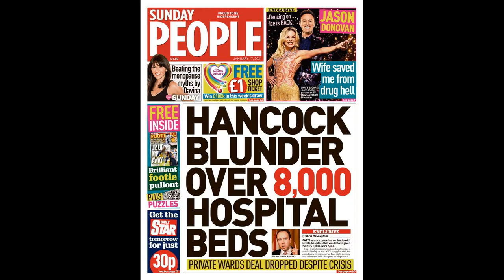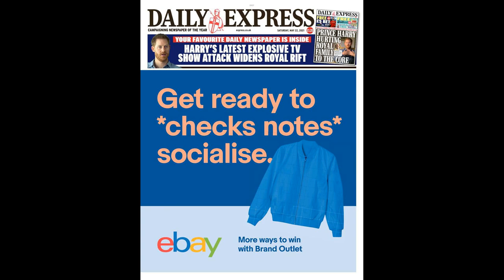Norwich goalkeeper Dan Barden diagnosed with testicular cancer